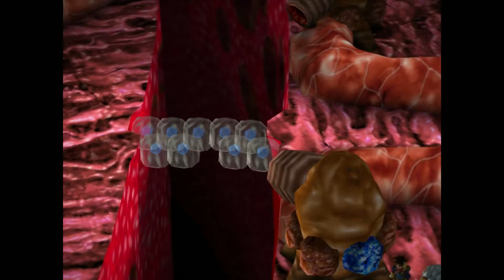Grandia II Anniversary Edition #61 - To The Moon!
With the revival of Valmar imminent, we need to take the Granasaber to Valmar's Moon to see if we can't throw a spanner in these works!
But we're running out of time...

LIFETIME VIEW COUNTER:
7,492/10,000

WITH THANKS TO MY PATRONS:
Kio
Connor
Lying